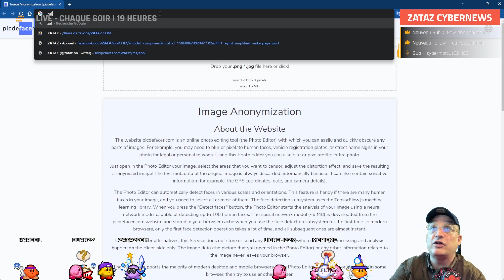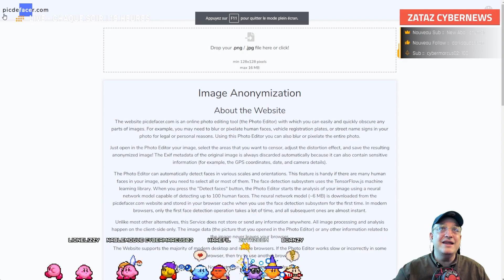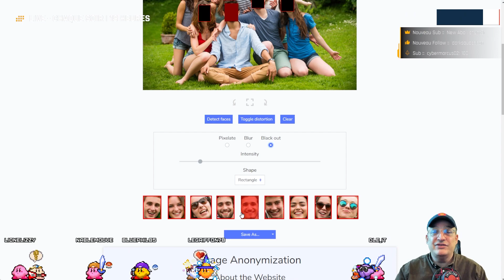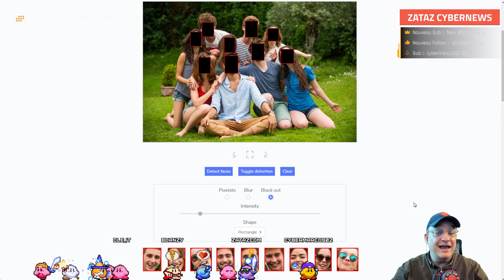OSINT : analyser des visages !